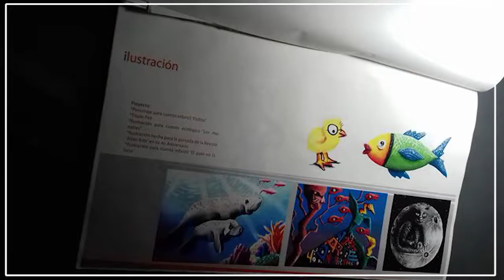El Pájaro Toj, exitoso ilustrador campechano